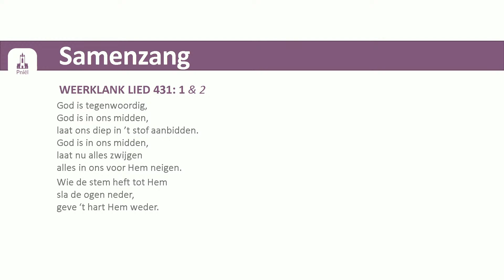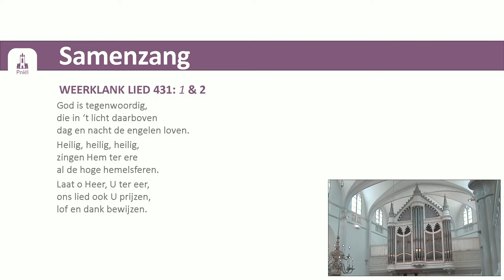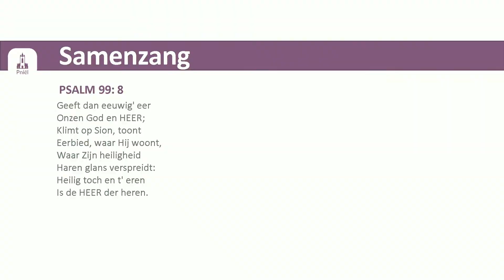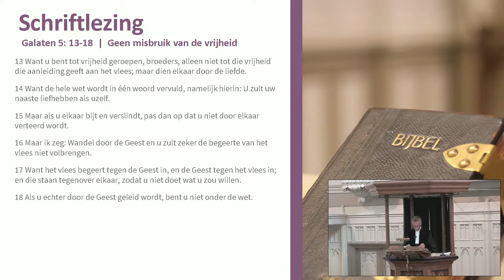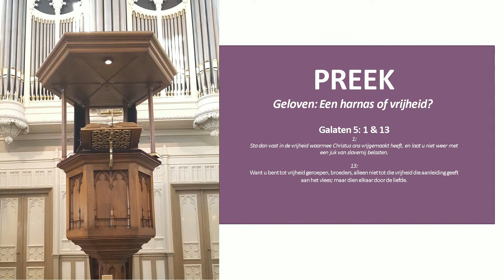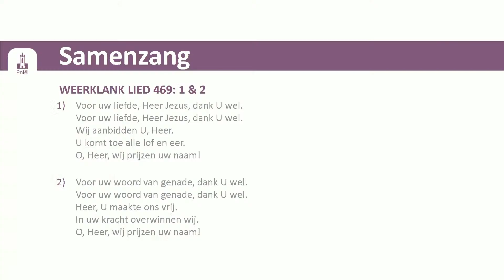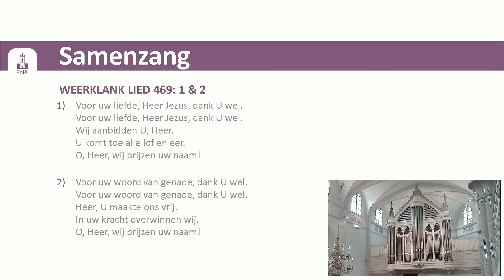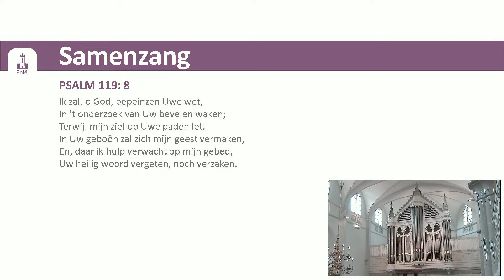Middagdienst 8 augustus 2021 - Ds. J.A. Brussaard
Wilt u naar aanleiding van deze dienst napraten? Neem contact met onze predikant of scriba. Daar vind u ook de liturgie van de dienst. Voor gemeenteleden van Pniël; download onze 'Pniël Zeist' app voor collecten en gemeenteactiviteiten